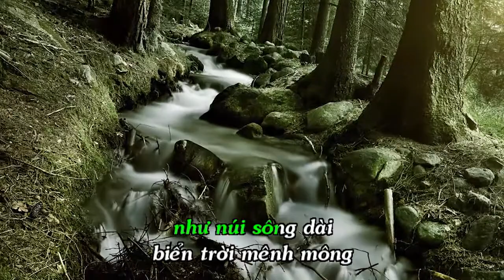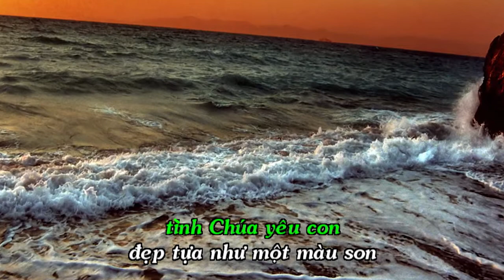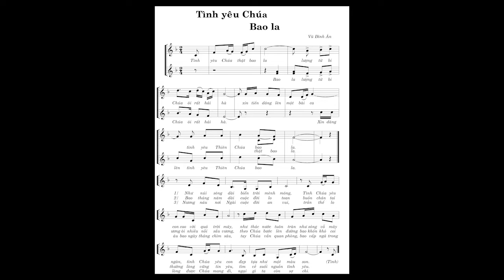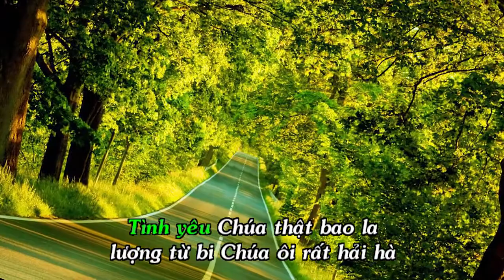Tình Yêu Chúa Bao La